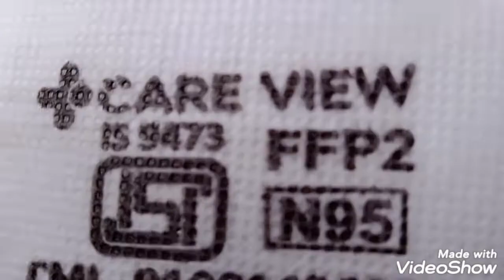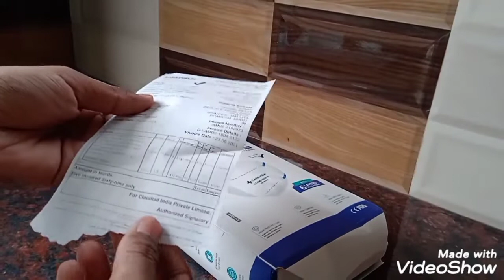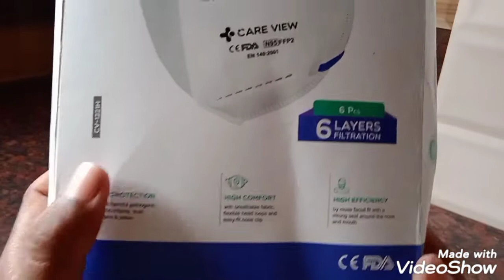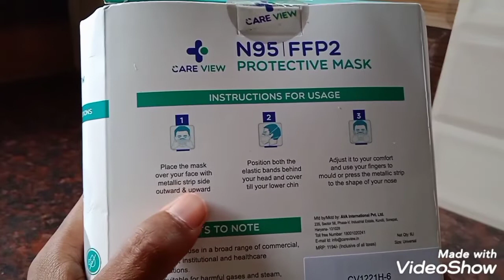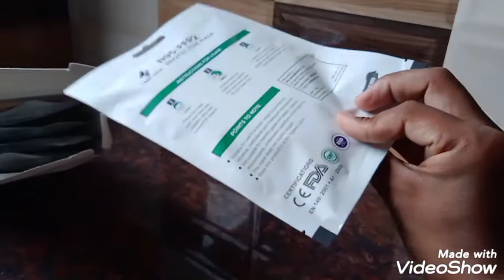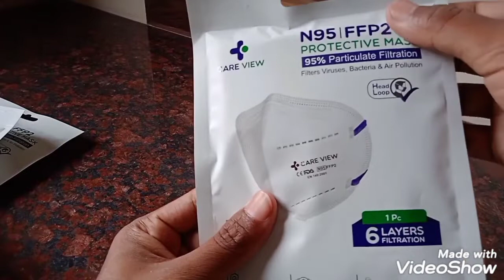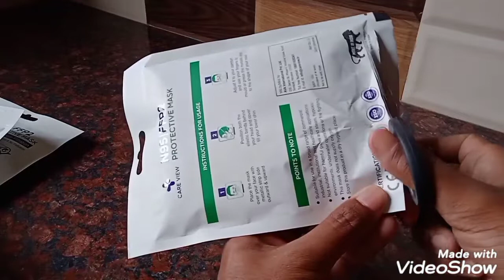N95 Mask Unboxing 😷 मास्क क्वालिटी वाला | Pack Of 6 | देखलो फिर खरीदना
Hello Dosto

N95 Mask Unboxing
N95 मास्क रिव्यू क्वालिटी कैसी है

Your Queries🔥
What is a mask used for?
What size is face mask
How much mask should I use?
N95 Mask Unboxing
N95 मास्क रिव्यू क्वालिटी कैसी हैThe Shahdolian
Sandeep singh barkare vlog
central mp dhamaal
Apna Mp
barkare vlog
barkare blog
vlog
Jago gaon walon vlog